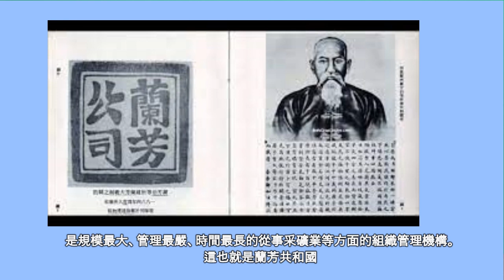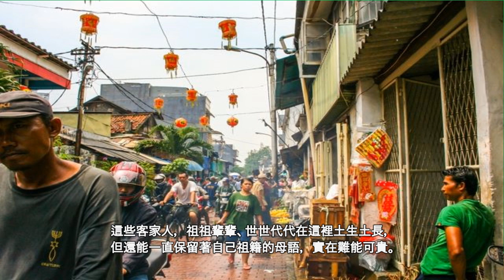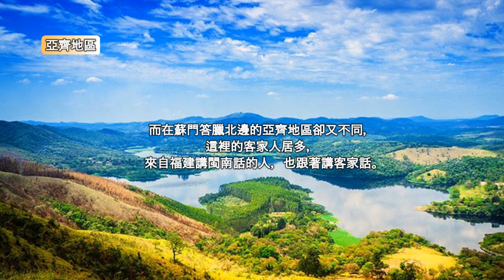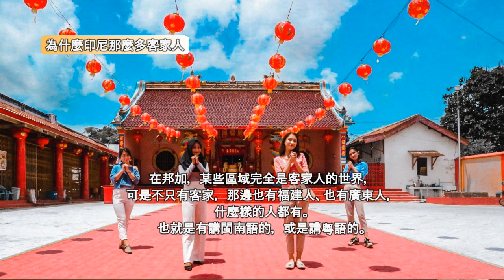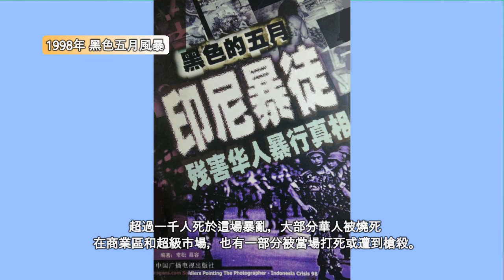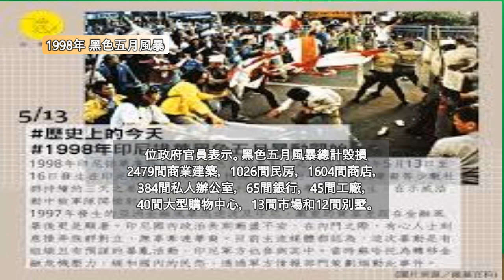在生死夾縫中掙扎 的 印尼客家人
印尼素有「千島之國」的美譽，根據現有的資料，人口有1億3千多萬人，其中華人約600萬人，客家人約占20%，120萬人左右。
其實 ..不管是客家人，或非客家人的華人，在印尼生活，都不容易，
但也正是這樣，有先輩曾經歷過的辛酸和努力來庇蔭，
才有後輩的幸福和成功。
今天也藉著這節目，向客家先賢致敬。